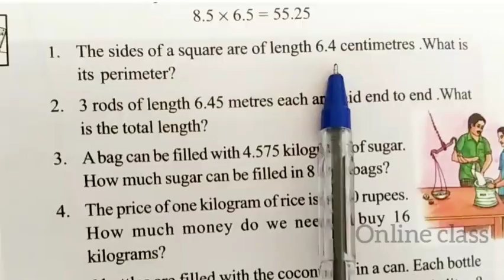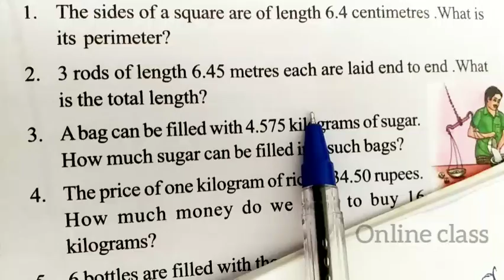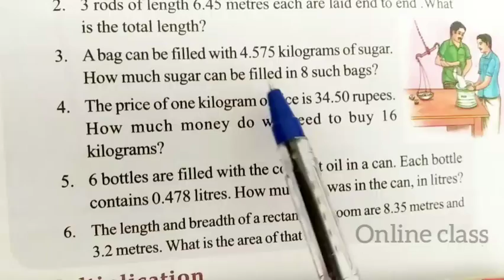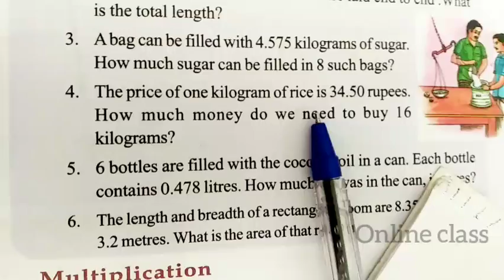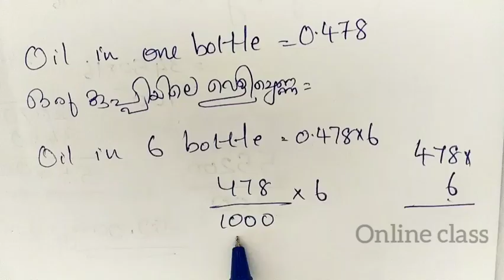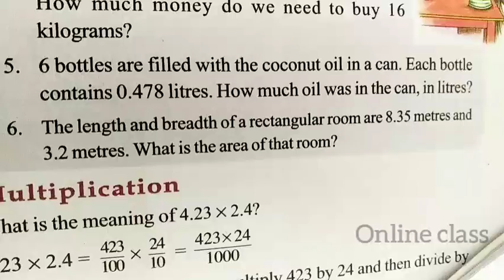Class 6 maths chapter 7 Decimal Operations ദശാംശ രീതി page number 111 problem Solving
Class 6 maths chapter 7 Decimal Operations ദശാംശ രീതി page number 113 problem Solving Part 1

Class 6 maths chapter 7 Decimal Operations ദശാംശ രീതി page number 113 problem Solving part 2